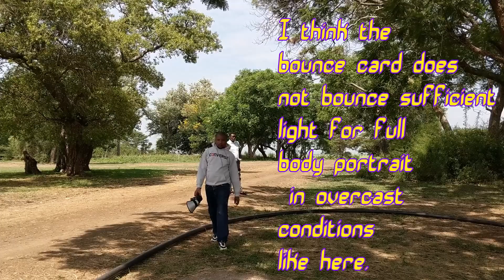EP-76 Photo session,godox tt600, bounce card, nikon d3500 portrait photography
EPISODE-76 ;
Photo session with godox tt600 flash, two sided bounce card and Nikon D3500 with kit lens portrait photography;